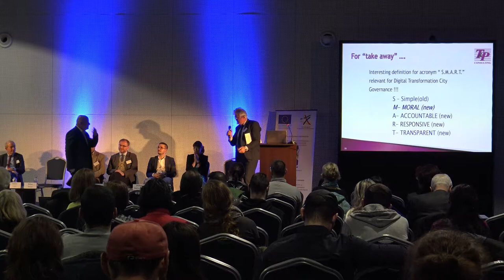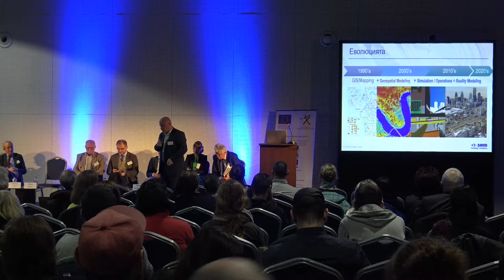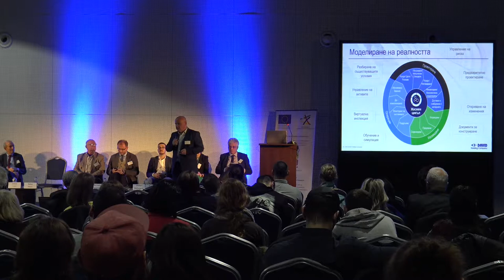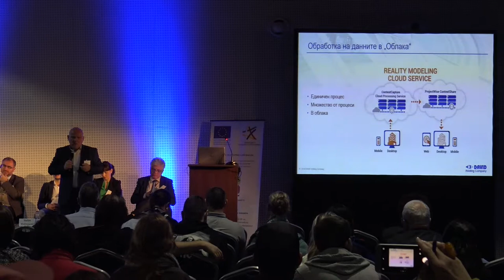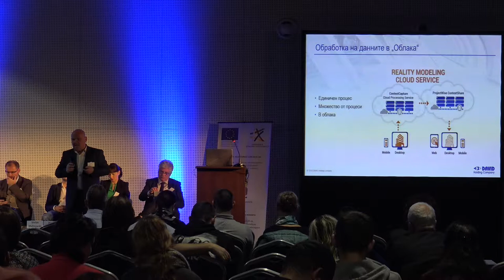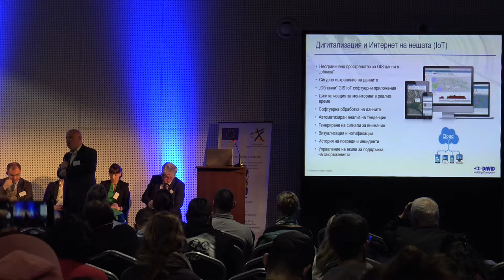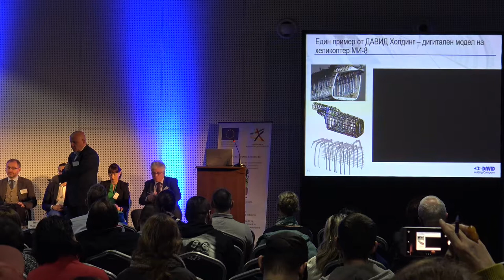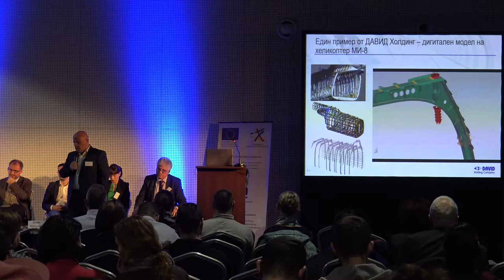2018 11 26 Conference 12 Panel B Balyo Dinev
26 November, 2018
Yordanka Fandakova

Panel B-5: Digitalisation - Are You Ready? - Balyo Dinev, CEO, David Holding Company, Bulgaria